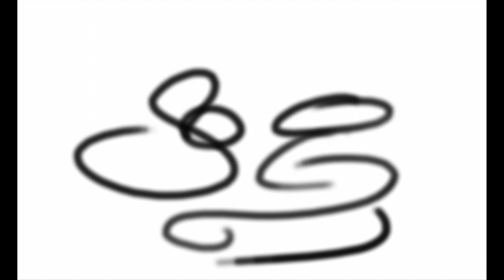Bonne année 2014